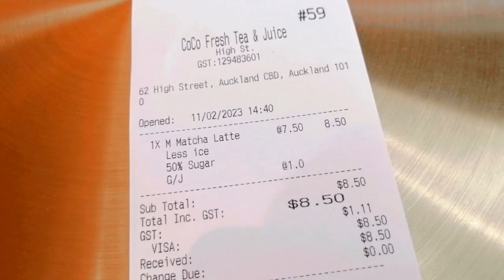cafe vlog#17 - Coco fresh tea:vlog 235